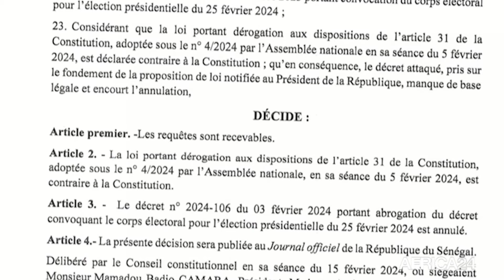Sénégal - Présidentielle : les juges déclarent que le report est contraire à la constitution du pays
Au Sénégal, le report de l’élection présidentielle est annulé par le conseil constitutionnel. Certains candidats avaient saisi les juges constitutionnels pour examiner la conformité de la loi dérogatoire précédemment votée à l’Assemblée Nationale. Le président Macky Sall avait aussi abrogé le décret convoquant le corps électoral. Ainsi, cette décision du conseil constitutionnel exigent une nouvelle date de la part des autorités compétentes d’ici la fin du mandat du président Macky Sall.